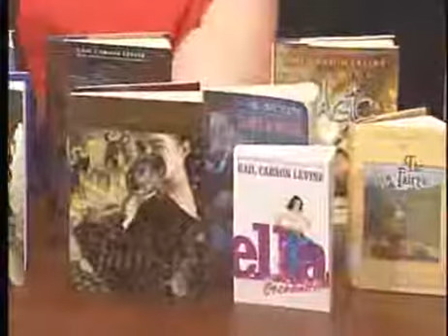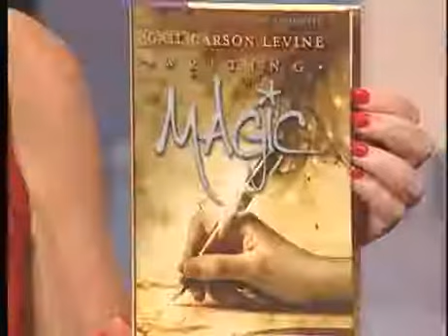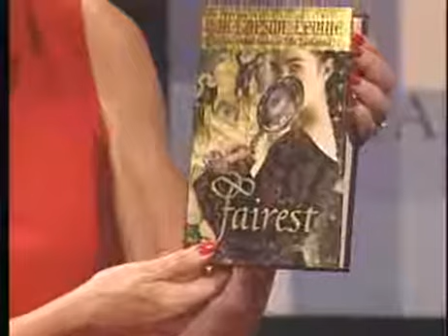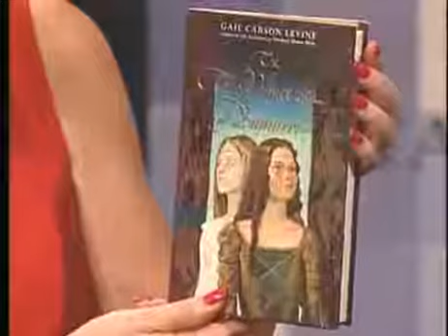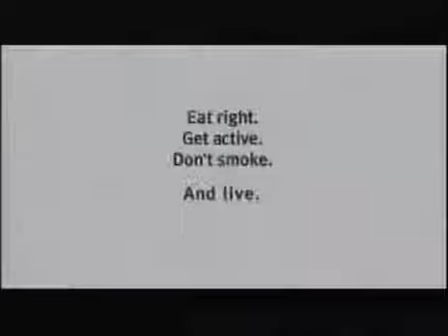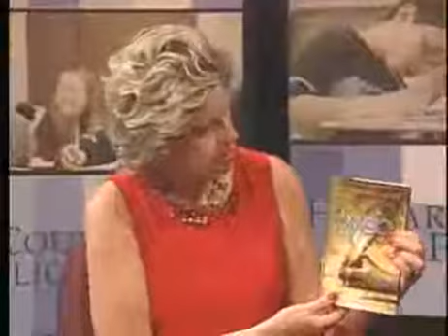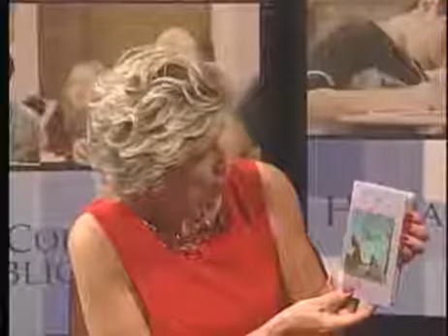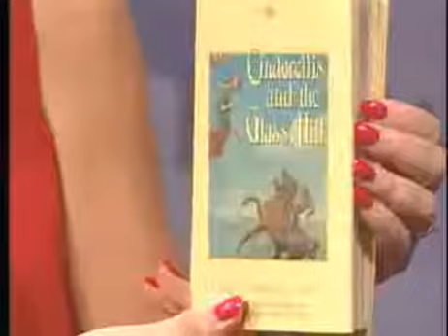Books Alive! with Gail Carson Levine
Gail Carson Levine won legions of fans with Ella Enchanted and kept them coming back with Ever, Fairest, and her Princess Tales. She talks about her writing process.

(Original air date: September, 2008)